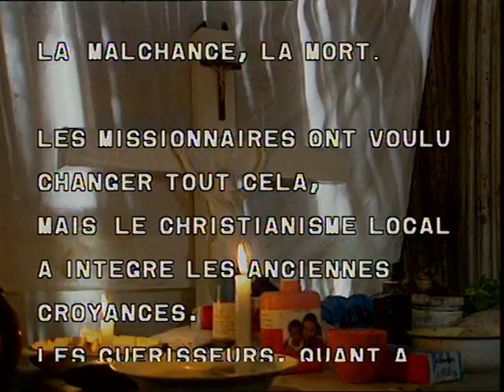Saint-joseph le crocodile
Un film de  Pierre Arragon et Jean-Pierre Olivier de Sardan.
Durée 26min
Grand-Lahou, sur le littoral de Côte d'Ivoire : un bourg coincé sur le cordon de sable qui sépare l'océan de la lagune. Près d'une dizaine d'ethnies y cohabitent et autant de religions.
David est un des guérisseurs du village. Chez lui, la croix et la pierre magique font bon ménage. Au cours de sa consultation, une patiente entre en transe. Le génie qui la possède noue un dialogue difficile avec David.
Victorine est une autre guérisseuse, une voisine. Mais, bonne catholique, elle a abandonné les rituels de possession et ne travaille plus qu'avec des plantes et le Saint-Esprit...

image : Frédéric Molinier
Son : Odile Darmostoupe
Montage : Catherine Tellier